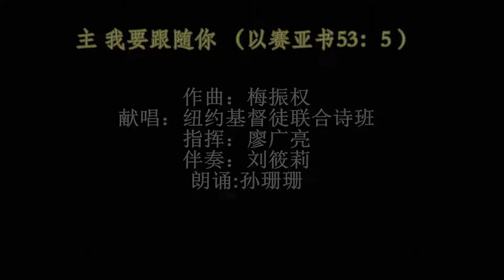圣乐作曲家梅振权90岁生日作品音乐会曲目：主 我要跟随你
久安视讯发布